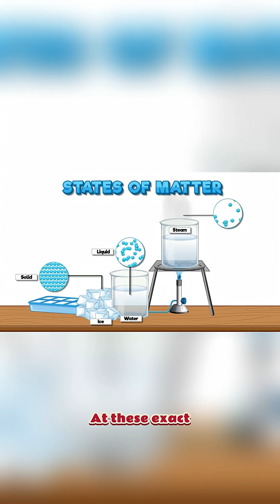When Water Boils and Freezes at the Same Time!